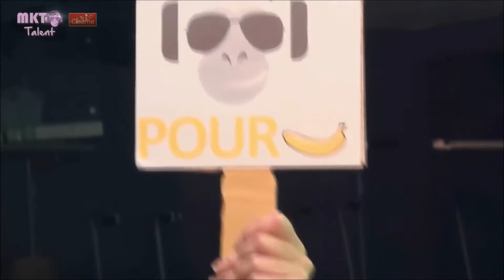Pierre Kara : Vent de face - Passage TV Demi finale Monkey Tunes Talent 5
Extrait de l'émission télé Startiste, diffusée en avril 2016 dans le cadre de la demi finale du concours de chant "Monkey Tunes Talent - Saison 5"
Auteur, compositeur, interprète de la chanson "Vent de Face" : Pierre Kara